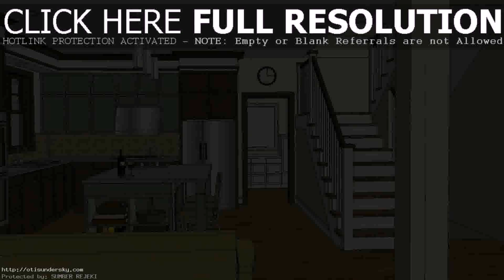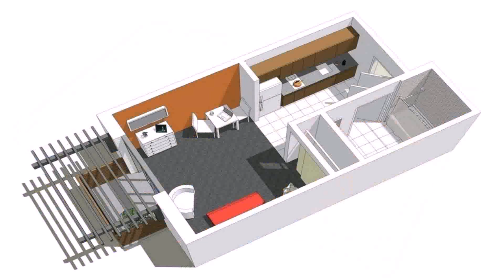House Floor Plans Free Philippines (see description) (see description)